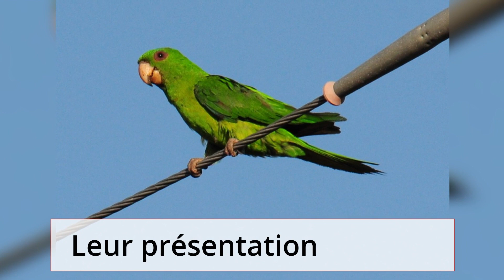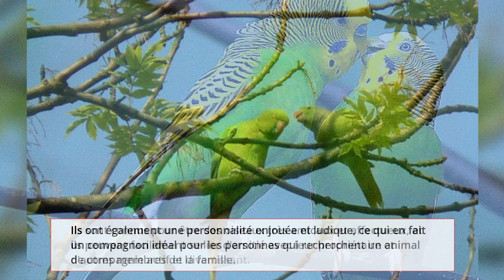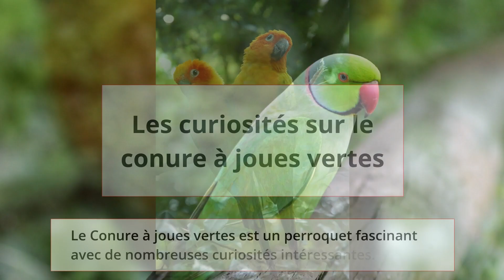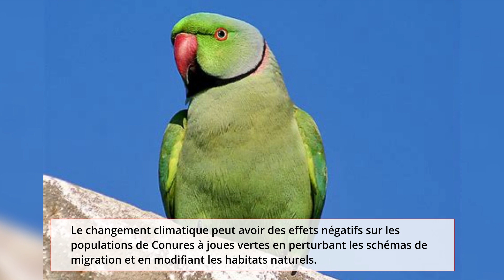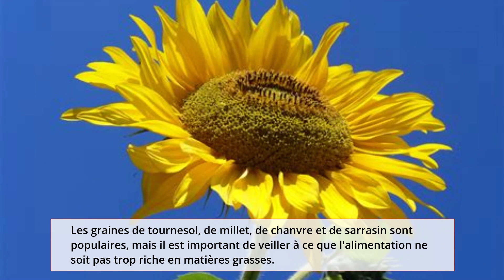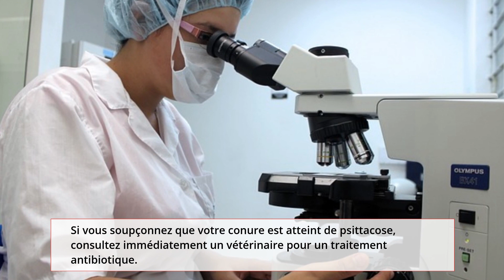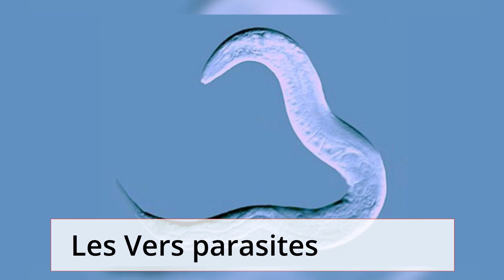Le Conure à Joues Vertes, Un Oiseau De Compagnie Coloré Et Affectueux Pour Votre Maison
Le conure à joues vertes est une espèce de perroquet originaire d'Amérique du Sud qui est connue pour sa personnalité charmante et colorée. Si vous envisagez d'adopter un conure à joues vertes ou si vous êtes simplement curieux d'en savoir plus sur ces oiseaux merveilleux, cette vidéo est faite pour vous.

Dans cette vidéo, nous explorerons les différentes caractéristiques du conure à joues vertes, notamment son apparence, son comportement, ses besoins en matière de soins et plus encore. Nous examinerons également les curiosités fascinantes sur les conures à joues vertes, tels que leur capacité à parler et à danser, ainsi que les menaces qui pèsent sur leur population dans la nature.

Nous verrons également comment préparer votre maison pour accueillir un conure à joues vertes, y compris comment installer une cage appropriée, comment fournir une alimentation équilibrée et comment offrir suffisamment d'exercice et d'interaction.

Si vous êtes un amoureux des oiseaux ou si vous cherchez simplement à en savoir plus sur les conures à joues vertes, cette vidéo est un excellent point de départ. Rejoignez-nous pour découvrir les merveilles de ces oiseaux charmants et colorés et apprenez tout ce que vous devez savoir pour prendre soin d'un conure à joues vertes heureux et en bonne santé.

Nous verrons également dans cette vidéo comment interagir avec votre conure à joues vertes pour favoriser une relation harmonieuse entre vous et votre animal de compagnie. Nous discuterons des différentes techniques de dressage et d'éducation pour enseigner à votre conure à joues vertes des comportements positifs et pour renforcer votre lien avec lui.

Nous aborderons également les aspects de la reproduction des conures à joues vertes, notamment la saison de reproduction, la préparation nécessaire et les conditions environnementales requises pour une reproduction réussie en captivité.

Enfin, nous fournirons des conseils pour l'adoption d'un conure à joues vertes, y compris la recherche d'un éleveur ou d'une animalerie réputée, la préparation pour l'arrivée de votre nouvel animal de compagnie, et les étapes à suivre pour maintenir sa santé et son bien-être à long terme.